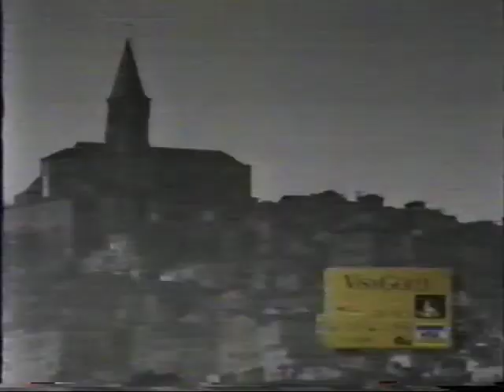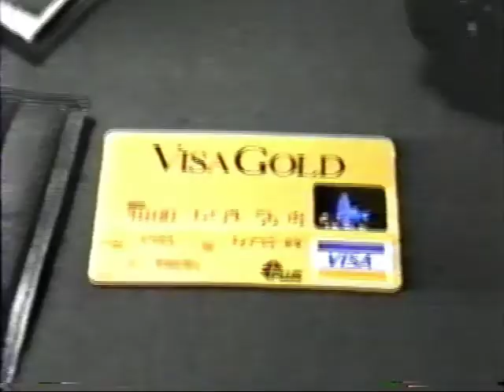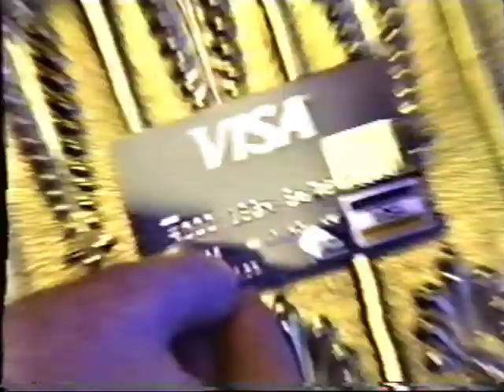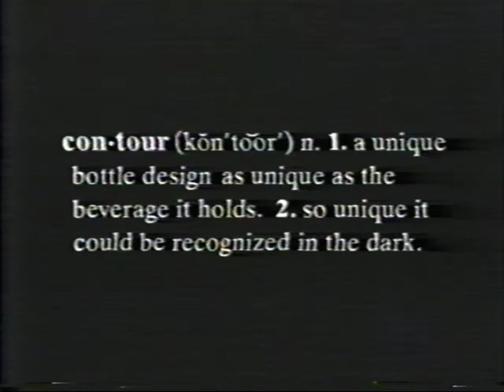Ski World w/ Bob Beattie #810 Maine 1995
Former US Olympic Ski Coach Bob Beattie follows the USST all around the world each week. Today we're in Sunday River ME visiting with 13-year old mono skier Carl Burnett, CBS TV personality Paula Zahn and Steve Persons, one of the very first members of the US Snowboarding team.